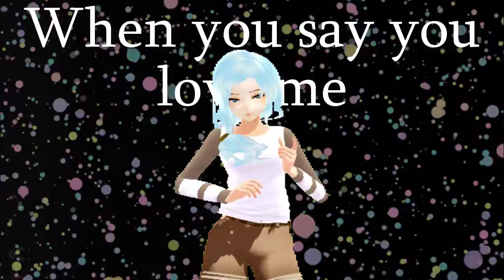FRIENDS (Katelyn from Aphmau)// MMD -/PFF/-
Wow this took me a long time haha :P
Also, katelyn would totally say all those things
Model: Allei2511
Motion: Ureshiiii